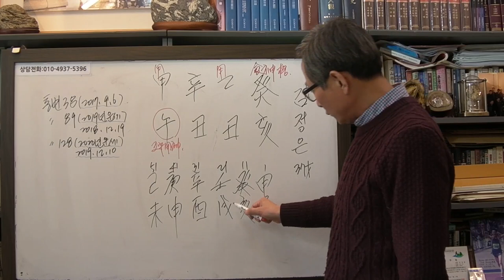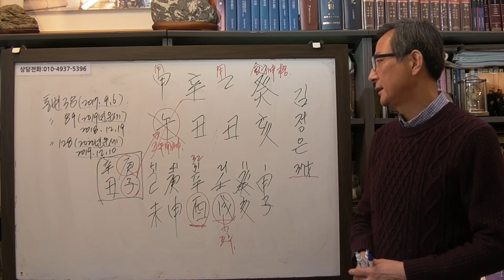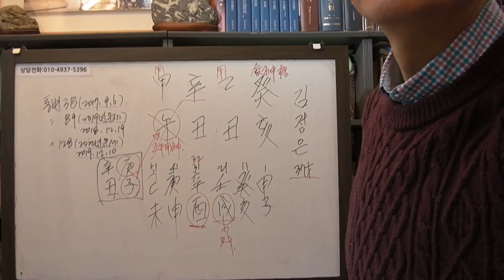김정은 건강이상 이유 [안국준 사주통변 146]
** 김정은 통변영상 모두 보기